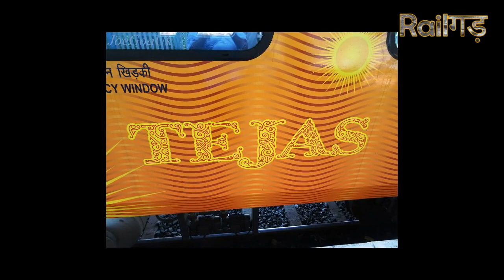INDIAN RAILWAYS STATION REDEVELOPMENT WORK STARTED | MEGA PROJECTS IN INDIA 2020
Indian railways
Railway station
India
Redevelopment of Habibganj and Gwalior Railway Stations | Mega Projects in India 2020

The redevelopment work at Habibganj station started again after a gap of nearly two months. The work was nearing completion when the lockdown was announced on March 25.
Habibganj railway station in Madhya Pradesh will become Indian Railways’ first airport-like hub by the end of this year. Being redeveloped by IRSDC, the Habibganj railway station will be a world-class transit hub with a dedicated concourse area. According to IRSDC MD and CEO,  a lot of civil work for the ambitious project has been completed.
IRSDC is redeveloping the Habibganj railway station on the PPP model along with the Bansal Group. While the station redevelopment will cost around Rs 100 crore, approximately Rs 350 crore will be spent on commercial development in and around the railway station.
IRSDC or Indian Railway Stations Development Corporation Limited is responsible for executing the ambitious station redevelopment programme of the Narendra Modi government. The aim is to invite private sector participation to off world-class standards to passengers on major railway stations in India. Incidentally, the Habibganj railway station will also be India’s first to be made on the lines of the Heidelberg railway station in Germany.
Habibganj railway station redevelopment programme: Salient features
Glass dome-like structure at the entrance
Dedicated concourse area with airport-like retail outlets and food cafeterias
Plush waiting lounge for passengers; clean toilets
 passengers as well as tourists.
Indian Railways is getting a massive infrastructure boost like never before! In the coming years, as many as 110 railway stations across the country will be turned into swanky airport-like hubs and international standards. In this video, we will explore the various station redevelopment projects that have been undertaken by Indian Railway Station Development Corporation (IRSDC),  Railway Land Redevelopment Authority (RLDA)

Currently, 2 station redevelopment projects in Gandhinagar, Gujarat and Bhopal Habibganj, Madhya Pradesh are under construction, while Lucknow's Gomti Nagar is in the early construction stage. Meanwhile, close to 15 stations are in the tender stage, and will begin works in the next 1-2 years.

The plan is to upgrade all major train stations in India to world-class standards in the next 2 decades, and monetise them to make them more financially viable
irsdc,indian railways,habibganj station,gandhinagar station,station redevelopment,piyush goyal,train 18,chandigar,bijaswan,amritsar,dwarka,nbcc,modi,bharat railway,trains in india,train station india,india stations,india redevelopment,india megaprojects
gandhinagar railway station,redevelopment of station,developmentinindia,gujarat development,smartcityinindia,vedanttraveldiaries,highclassrailwaystation,smartrailwaystation